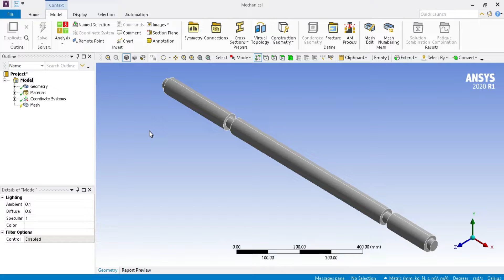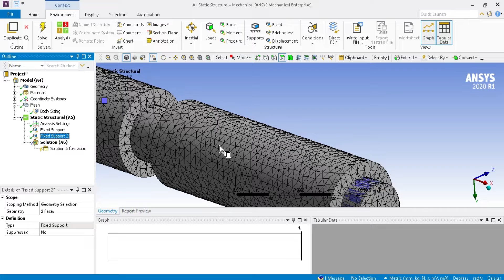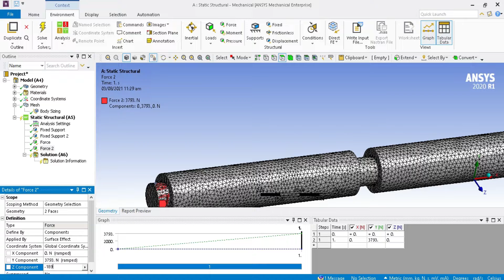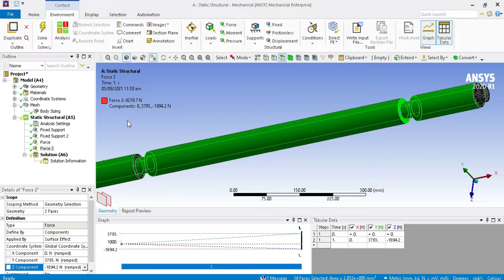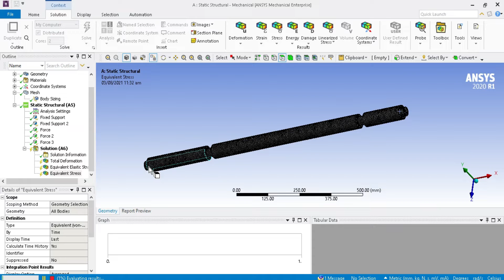Designing & Analysis of Shaft, Bearing, Pulley | Part 05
This problem is related to a subject of mechanical engineering named Machine Design. Follow the link to get the solution to this CEP